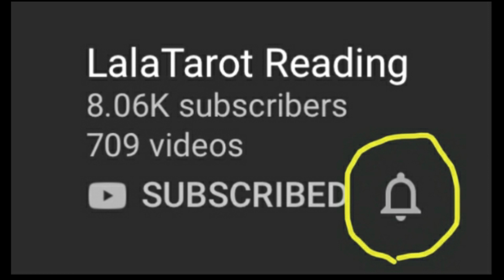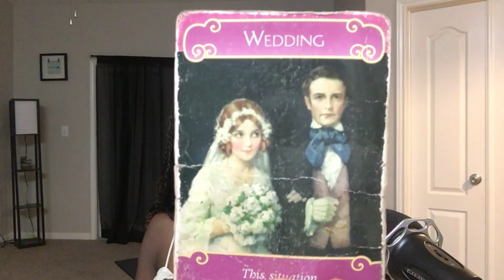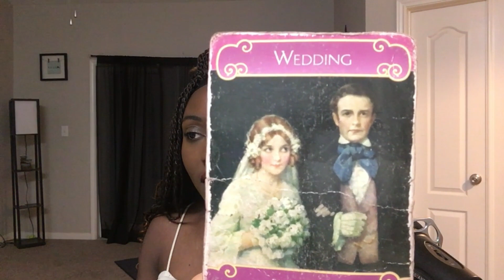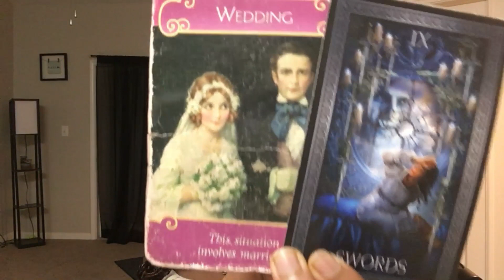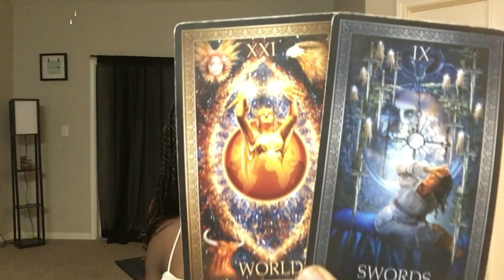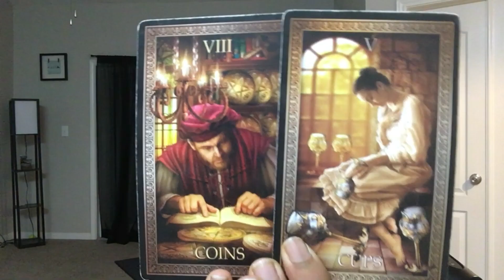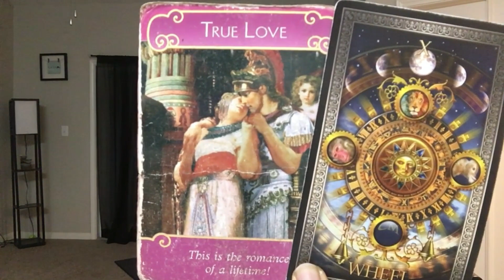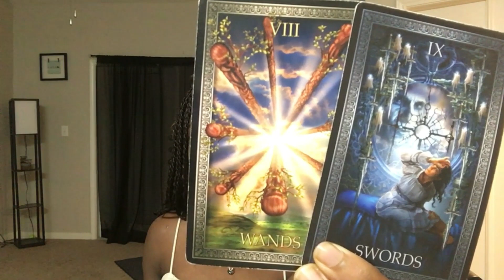LION : "JE SUIS TRES EMBETE" MAI 2020